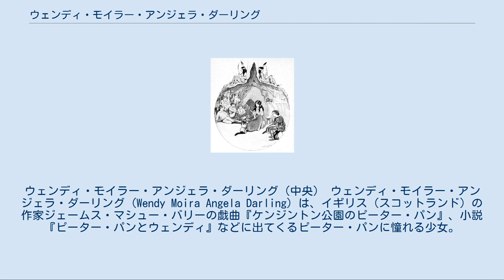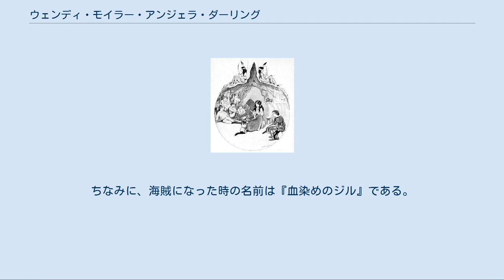ウェンディ・モイラー・アンジェラ・ダーリング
ピーター・パン
ウェンディ・モイラー・アンジェラ・ダーリング（中央） ウェンディ・モイラー・アンジェラ・ダーリング (Wendy Moira Angela Darling) は、イギリス（スコットランド）の作家ジェームス・マシュー・バリーの戯曲『ケンジントン公園のピーター・パン』、小説『ピーター・パンとウェンディ』などに出てくるピーター・パンに憧れる少女。
 ダーリング家の長女。
12歳。
夢見がちだがしっかり者の少女で小説家を目指している。
おとぎ話での存在と思っていたピーター・パンに憧れる。
ピーター・パンの影を縫いつけてやる。
ネバーランドに来てからは、迷子（ロストボーイ）たちのお母さん役となる。
 髪型は各色のリボンでポニーテール、ツインテールにしている絵もある。
また、各色のネグリジェを着ている絵もある。
 名前の由来はバリーに対して「友」（フレンド）と呼びかけていた人物の幼い娘がそれを聞いて「フウェンディ」などと発音していたことをヒントに、ヒロインに珍しい名前を付けたいと思っていたバリーが創作した名前であると言われている。
 ピーター・パンの物語が執筆される以前にもこの名前は存在したが、非常に珍しい名前であった。
 この名前はこれをきっかけとして一般的なものになり、現在は英語圏で女性の名前としてよく見られるようになっている。
 水色のナイトドレス（ネグリジェ）を着ている。
髪色は茶髪で水色のリボンでポニーテールに結んでいる。
ダーリング一家の3姉弟の長子。
十代前半～後半の少女。
ピーター・パンの話を信じており、その話を2人の弟であるジョンとマイケルにしている。
そのことで父親からは苦々しく思われており、年齢上そろそろ一人部屋で暮らす（＝大人になる）べきだと言われている。
しかし、本人は「大人なのだから」「女性なのだから」という価値観を押しつけられることを快く思っていない。
一方で年頃の女の子らしくピーターに思いを寄せているところも見られ、ピーターが人魚たちやタイガーリリーと仲良くすると嫉妬することもある。
また、自らもティンカーベル（ティンク）に嫉妬されている（本人がそのことに気が付いているかは不明）。
情の深いところがあり、ピーターがミスター・スミーにフック船長を狙撃させるなど残酷なことをすると悲しむこともある。
ピーター・パンやネバーランドを夢に見ることもあるらしく、初めてピーターに会ったり、ネバーランドに到着した時も「夢で見た通りの姿」と感激している。
当初は大人になりたくないと訴えているが、ラストシーンで自ら進んで大人になることを決意する。
ピーターのことは大人になっても忘れていないらしく、『2』でもティンクの粉を浴びて（少しだけだが）浮遊する描写がみられる。
 2児の母として登場している。
終盤でピーターパンと再会した。
 ジェーン 本名は、ジェーン・モイラー・アンジェラ・ダーリング。
第二次世界大戦という現実の中で、夢を見る心を忘れてしまったウェンディの子供。
本作の主人公であり、ウェンディと間違われフックに攫われることになる。
終盤で夢を見る心を取り戻した。
 ダニー ジェーンの弟で、本名はダニー・ダーリング。
ピーター・パンがいると信じている。
 エドワード ウェンディの夫。
本名はエドワード・ダーリング。
物語序盤で戦場に向かうも、終盤で無事に帰ってきている。
 服の色は藤色で金色の髪をしている。
 薄いオレンジ色の髪でピンクのナイトドレスを着ている。
 金色の髪をして、ピンクのスカートをはいている（下に白い長袖の服を着ている）。
1時間枠での初回放送版ことスペシャル放送版（後の第1話と第2話）で彼女はジョージ・ダーリングに大人になるべきだと言われる。
寝る際は動物の縫いぐるみを抱いている。
ネバーランドでは、ロストボーイ達（カーリー、スライトリー、トートルズの三人）の「お母さん」として家事全般を担当、朝食を作ったり家の中の掃除、洗濯などをするなど、世話好きなところから、いままでのシリーズとは異なるウェンディとなっている。
ピーター・パンに首飾りをもらったお礼にキスをした。
ネバーランドに住んでいる内に、さまざまなことを学んで成長していった（タイガーリリーと共に行動したり、フック船長や闇の魔女になったルナに立ち向かうなどがそれである）。
終盤にてロンドンに帰還した（ロンドンにいた際、ピーター・パンの事を忘れてし...